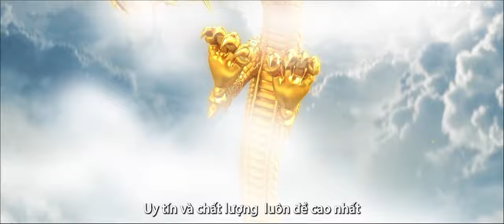Showreel 2022 Vietstarmax Rap điệp khúc | Giới thiệu Nhà sản xuất TVC Hàng Đầu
Lĩnh vực chính:
1️⃣..  Sản xuất TVC quảng cáo
2️⃣..  Sản xuất phim Viral video marketing
3️⃣..  Sản xuất phim doanh nghiệp